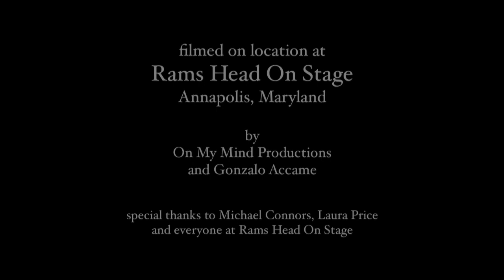Marc Douglas Berardo - You Are Already Gone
Marc Douglas Berardo
You Are Already Gone
Whalebone
Performed with John Juxo on Keyboards and Accordion.
at Ramshead OnStage, Annapolis, MD
Film productions - On My Mind Productions

You Are Already Gone (C) 2013 Marc Douglas Berardo, ASCAP/Overhead Map Music.